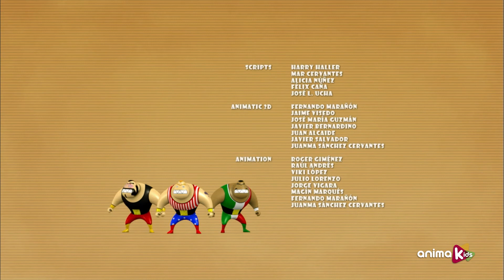Suckers - 57 - Citrouilles | Épisode complet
Travis veut faire une citrouille effrayante pour fêter Halloween, mais celui qui finit par faire vraiment peur, c'est lui !

Il s'agit d'une autre comédie burlesque sans dialogue: directe, un peu irrévérencieuse et pourtant belle. C'est une sélection de morsures de réalité amusantes de Travis et un groupe de jouets particuliers qui vivent derrière les vitres arrière des voitures. Ils sont méchants, méchants et espiègles. Ils sont tous des SUCKERS… mais en quelque sorte inoffensifs. Leurs intérêts, leurs rêves, leurs peurs, leurs ambitions, leurs défis… et aussi les choses qui les dérangent. Bienvenue dans la vie secrète de Suckers!